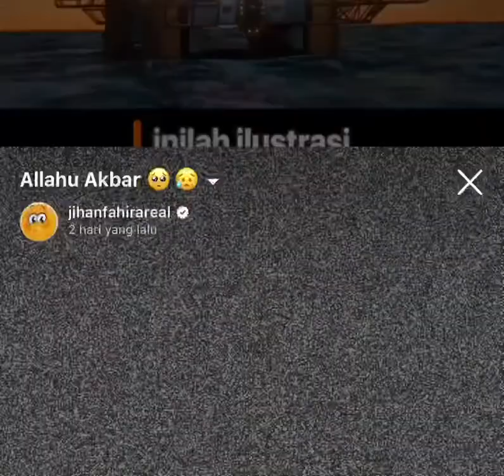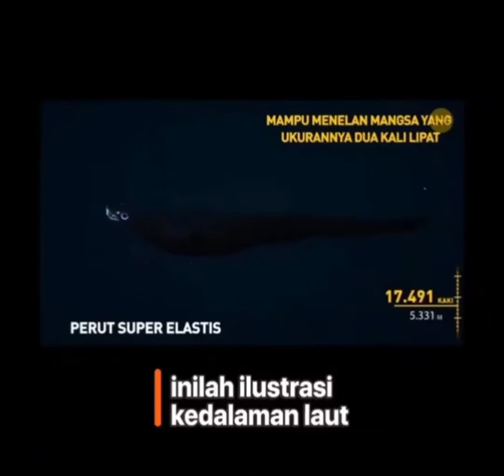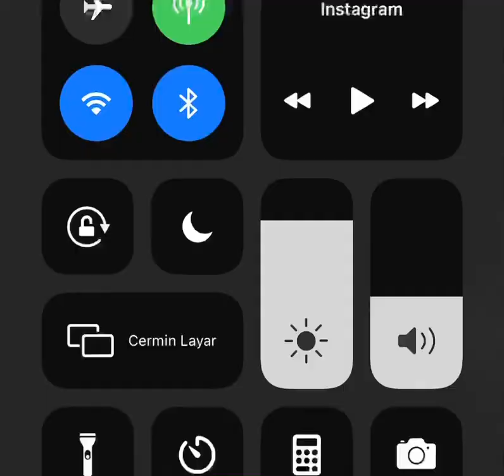Ilustrasi di dalam laut